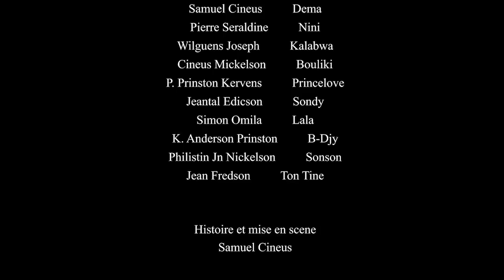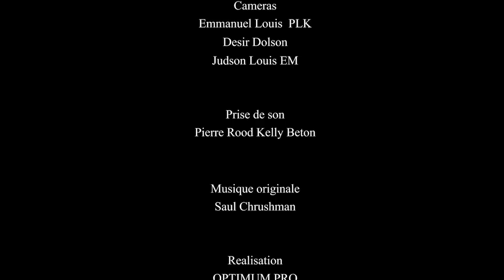LANMOU BARIKADE épisode #22 [Dema | TonTine | Kalabwa | Lala]